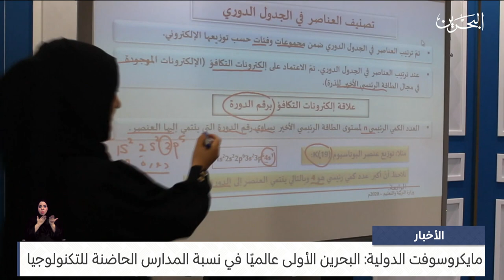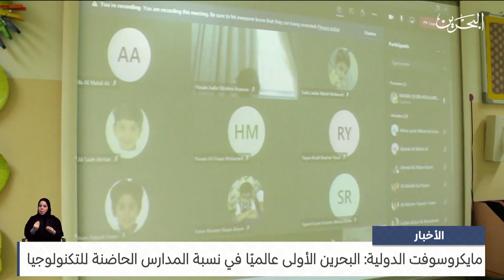البحرين مركز الأخبار : البحرين الأولى عالمياً في نسبة المدارس الحاضنة للتكنولوجيا 13-09-2023